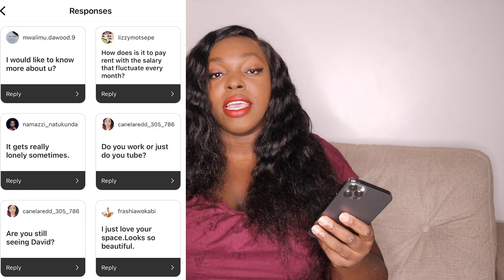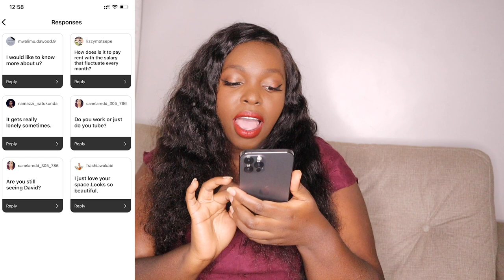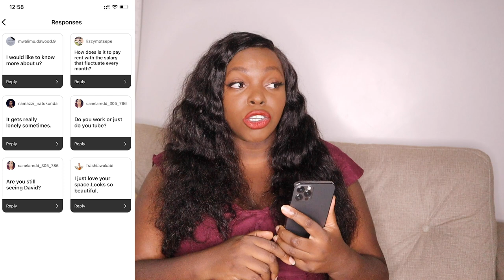Living Alone!Things I wish I knew Before moving out +STORYTIME *opening up about my mental health*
Things I wish I knew Before Living Alone!

The truth about living alone

Going on 1 year 2 months livingalone

Neighborhood + environment matter (sadly)
Safe ,interior +safety  To have a latch on the door it’s scary

Lemme tell you…as a certified introvert it is pure heaven

Living in my own brought me peace ,it’s the most freeing time in my life

Live within your means,I felt selfish but my mental health depended on it

Everything is exactly where I left it love love that

Walking around nude

Play music,tv shows,Netflix ,YouTube podcast literally anything you want without negotiating with someone else

When you want quite time or lazy around you have it

Your space is your space

Get to invite whom ever I want,whenever

Toilet paper and basic essentials last longer

Don’t plan my booty calls to when my sisters/roommates ain’t there

I love living alone I get to come and go as I please,sleep , focus on myself

Have way too many people in my family

Responsable about everything

Finances gotta be good 3months rent saved up

(Save lots of money coz you alone budget bills well)

I love cooking,eating when I want too

Nobody gonna eat your food no worries about that lol

Food groceries (I take advantage of sales in supermarkets)

Losing appetite

When having someone do handy work make sure have my friend or family with me

You don’t answer to anyone

Bills will come but I am just thankful I’m able to pay them

Instant pot is the best friend /airfryer

Cook to save money

 Love that utilities are a plus to my rent apart from water and electricity but 24hr security guards,trash & swimming pool services inclusive of rent

Negatives

Furniture is expensive bed mattress (Facebook market place take advantage of that) thrifting helps

Don’t feel pressure to  keep buying furniture ,buy what is essential & tape measure is your friend weuh my bed & sofa are big

Chest of drawer painful but really needed a work home desk more than chest drawer

loneliness,responsibility

When you are sick weuh

Carrying big groceries ,packages and heavy items

Paying for everything by yourself

Dealing with rude and careless neighbors

Landlords incompetence to keep things afloat when dealing tenant problem

It can be isolating,so you have to balance it out

Storytimes emotional
Before moving out I saved alot

Best tips + Advice () loneliness,responsibility

Safety 24/7 hour security guard main gate + smart lock main gate